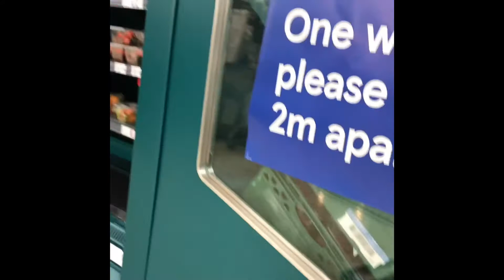Grocery shopping with my ❤️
When we plan to get one thing from the grocery.. but it never really ends up that way... 😅